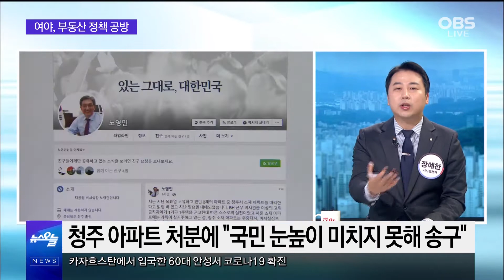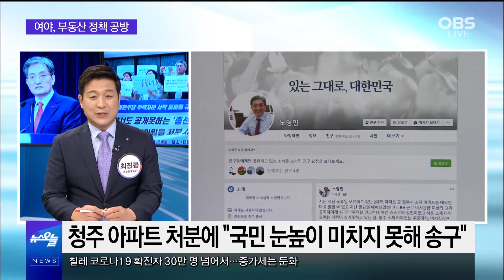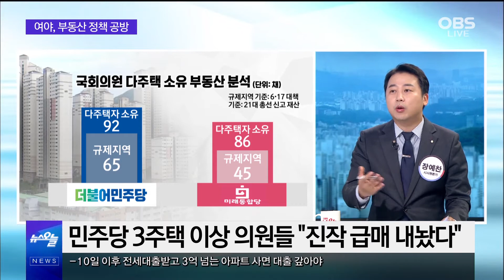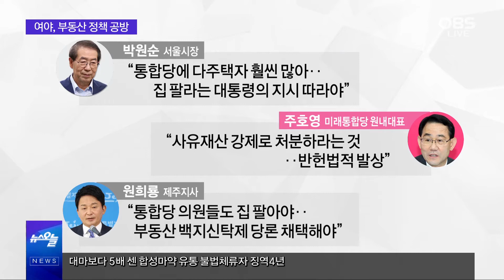여야, 부동산 정책 공방…노영민 “7월 안에 반포 아파트 처분” / 민주당, 총선 때 ‘1주택 서약’…경실련 “매각 약속 지켜라”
여야가 부동산 정책 놓고 연일 공방을 이어가는 가운데,
노영민 대통령 비서실장이 반포아파트를 이달 안에 처분하겠다고 밝혔습니다.
갑자기 입장을 바꿔 매매에 나선 배경은 무엇으로 봐야 할까요?
한편 경실련에 따르면 민주당 의원 180명 중 42명이 다주택자라는 조사결과가 나왔습니다.
이에 여론이 좋지 않자 민주당은 소속 의원 전체를 대상으로 전수조사에 들어갔는데요.
민주당이 수습 잘할 수 있을까요?
관련 내용, 간추린 오늘에서 살펴보겠습니다.